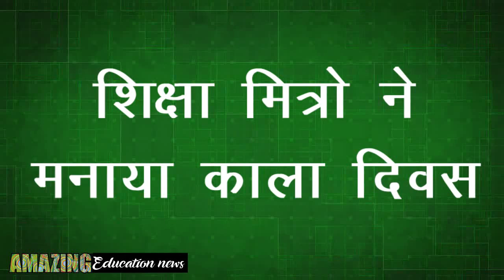अनुदेशक और शिक्षा मित्रो दोनों के लिए काला दिवस , Anudeshak Shiksha Mitra News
धन्यवाद

Anudeshak News, Shiksha Mitra News, Anudeshak Mandey 17000,

Thanku